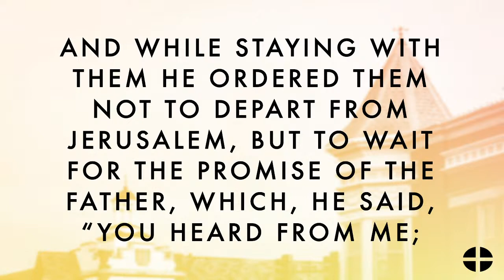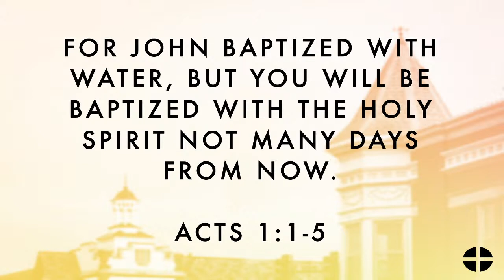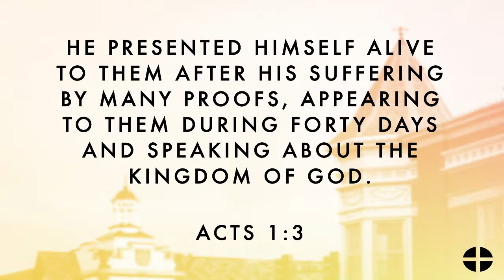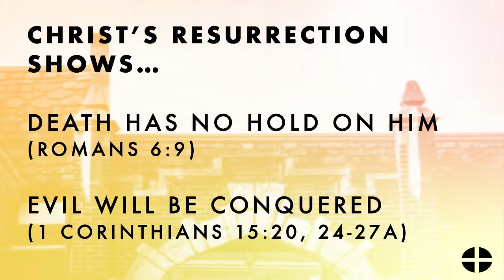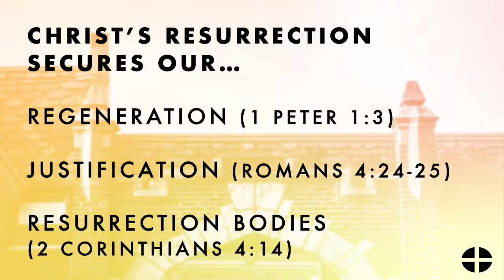Center Church ACTS: Gather | March 7th, 2021 - Sermon